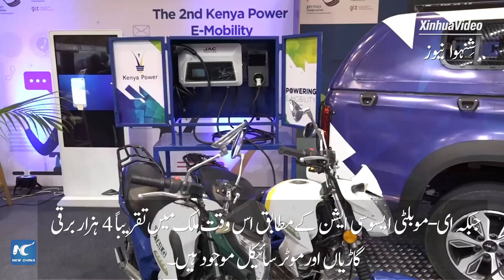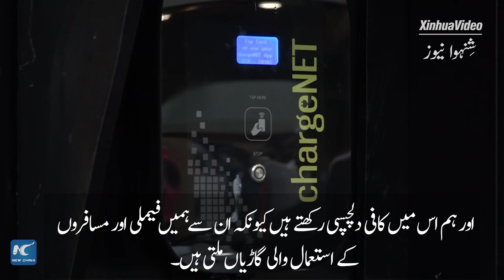گلوبل لنک | کینیا میں برقی گاڑیوں کی کانفرنس میں چینی ساختہ گاڑیوں کی مقبولیت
نیروبی میں برقی گاڑیوں کے حوالے سے منعقد کانفرنس میں کاروباری شخصیات اور خریدار چینی کمپنیوں کی برقی گاڑیوں کے اعلیٰ معیار اور مناسب قیمتوں سے متاثر ہوئے ہیں۔